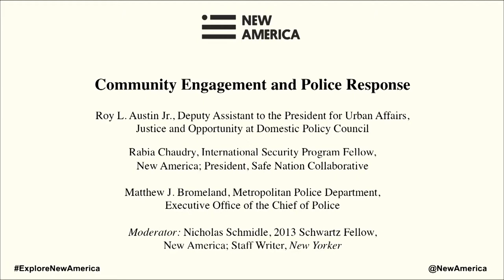Community Engagement and Police Response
Roy L. Austin Jr., Deputy Assistant to the President for Urban Affairs, Justice and Opportunity at Domestic Policy Council

Rabia Chaudry, International Security Program Fellow, New America; President, Safe Nation Collaborative

Matthew J. Bromeland, Metropolitan Police Department, Executive Office of the Chief of Police

Moderator: Nicholas Schmidle, 2013 Schwartz Fellow, New America; Staff Writer, New Yorker